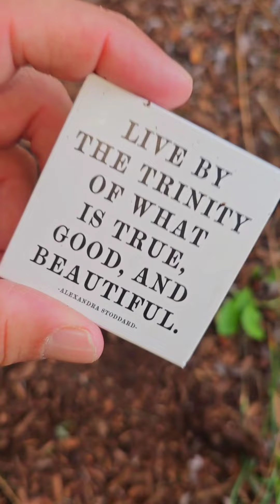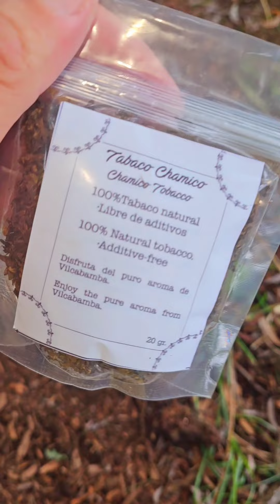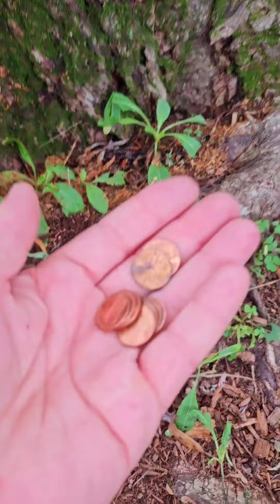DRIADAS DRYADS TREE SPIRITS Meditation of the Sacred Tree